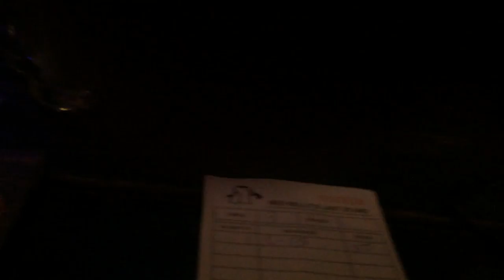Ted Kelly's Last Stand - Great Show in HKG